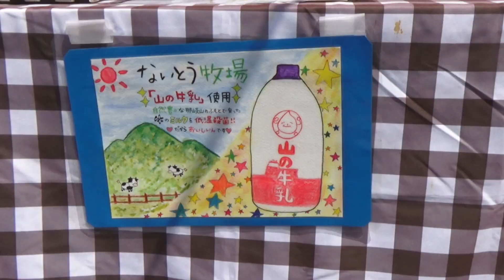映画『日本原 牛と人の大地』予告篇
2022年9月17日（土）公開

父が牛飼いになって、もうすぐ５０年になります。
牛飼いになる前、父は医学部の学生でした。
父が医者ではなく牛飼いになったのは、
自衛隊とたたかうためでした。
岡山県北部の山間の町、奈義町(なぎちょう)。人口6,000人のこの町に陸上自衛隊「日本原(にほんばら)演習場」がある。日露戦争後に旧陸軍が村々を強制買収して設置、占領軍に接収されたのち自衛隊に引き継がれ、今日に至る。奈義町は自衛隊との「共存共栄」を謳ってきた。日本原では昔から地元住民が山に入って土地を共同利用する「入会」が行なわれ、演習場内の耕作権などが防衛省から認められている。しかし、いまや場内で耕作しているのは本作の主人公・内藤秀之さん一家だけとなった。“ヒデさん”と親しまれる内藤さんは50年にわたり牛を飼い、田畑を耕してきた。彼を知る人は言う。「ヒデさんは医者にならずに婿入りして牛飼いになったんよ」。1960年代の終わり、岡山大学の医学生だったヒデさんは、なぜ牛飼いになったのか？

政治の季節と青春のその後で、
いま私たちが生きている時代を
ユニークな視点と映画言語で映し出す。
監督は、日本映画学校を卒業したものの映画の夢を諦めかけていた黒部俊介。東京から移住した岡山で偶然ヒデさんと出会った黒部はビデオキャメラをたずさえて日本原に通い続けた。コモンズと占領。安保法制下の米軍と自衛隊。土地利用規制法が孕む危険。改憲が具体化していくなか、“国防”の名のもとで私たちが手放しはじめているものは何か。映画は、ヒデさんの息子の陽さんによるナレーションに導かれて、ゆらゆらと歩きはじめる。
こういう作品こそ、万難排してスクリーンでご堪能ください！

ナレーション：内藤陽　監督・撮影：黒部俊介
編集：秦岳志　整音：川上拓也　制作：黒部麻子
製作：黒べこ企画室　配給：東風

2022年／110分／日本／ドキュメンタリー